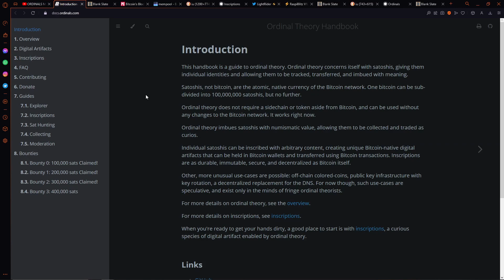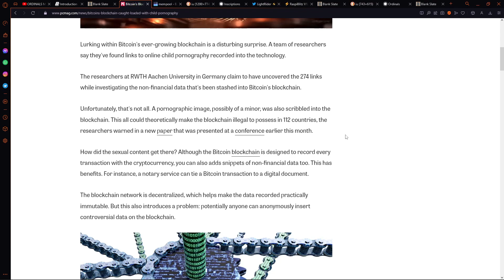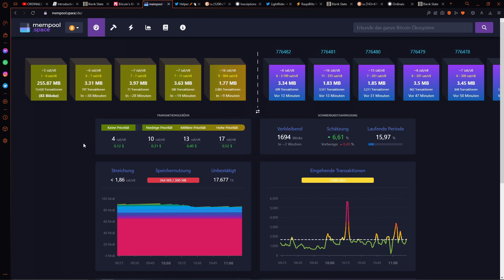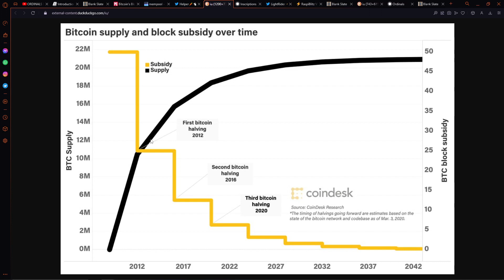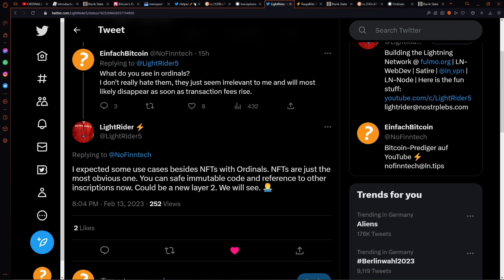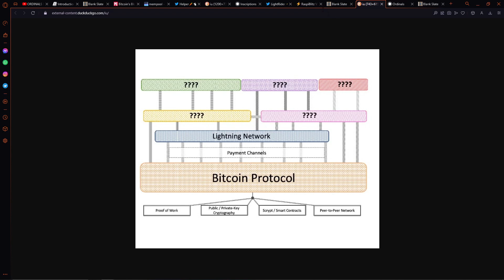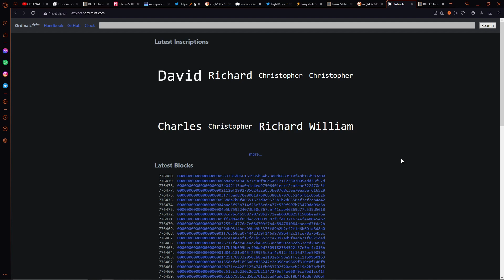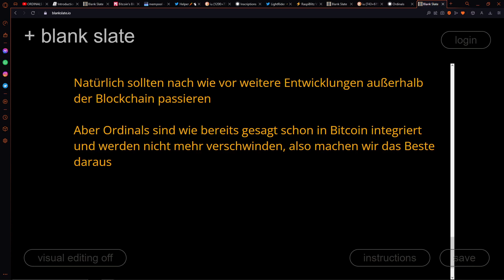ORDINALS: Sinnvoll oder nutzlos?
NFTs sind zwar nutzlos, aber vielleicht gibt es für Ordinals trotzdem einen Usecase.

Relai - Beste App für einen Bitcoin-Sparplan mit integrierter Software Wallet
Spare 0,5% Gebühren mit meinem Code: BEE

⛓️ Onchain:
bc1q9ltk527vca7m2sr2k4gwlmaelw65nc4zma3pef